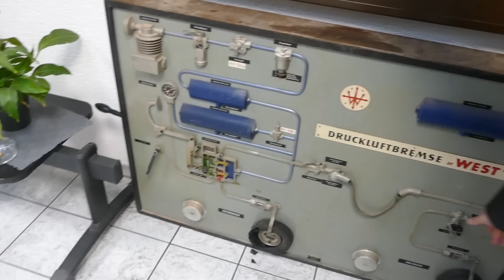TOTAL Ausverkauf! ....alles kommt anders! | GM Service Nagel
2005er Cadillac SRX V8 Northstar Autogas 6500€
2009er C180 S204 Kompressor 5500€ mit Neuer Prins Autogasanlage 8000€

Schön das ihr dabei seid, wenn das Nagelstudio bald im neuen Glanz erstrahlt!  Vielen Dank!